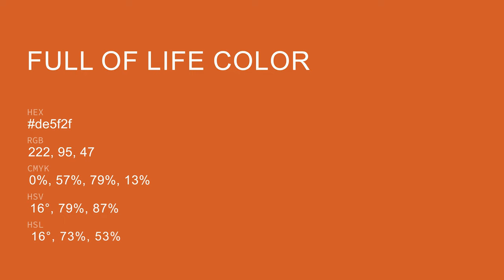Full Of Life color de5f2f hex color - Orange color - Cool color de5f2f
What color is Full Of Life ? de5f2f hex color - Orange color - Cool color de5f2f

Hex de5f2f Color Code is also known as Full Of Life color.

Hex de5f2f Color code in RGB color code model is created after adding 87.06% red color, 37.25% green color and 18.43% blue color.
Hex de5f2f Color code in CMYK color (process color) code model is generated after subtraction of 0% cyan, 57% magenta, 78% yellow and 12% black.